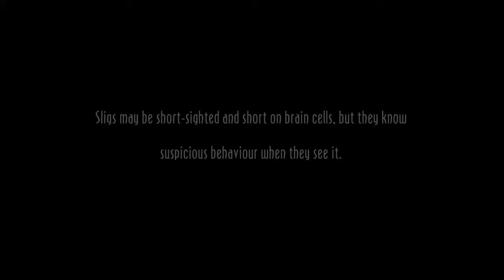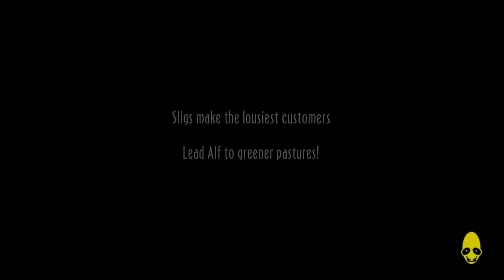ODDWORLD NEW AND TASTY ALF'S ESCAPE EPISODE 2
Oddworld new and tasty abes Odyssey is owned by oddworld inhabitants and just add water I take no credit for the game